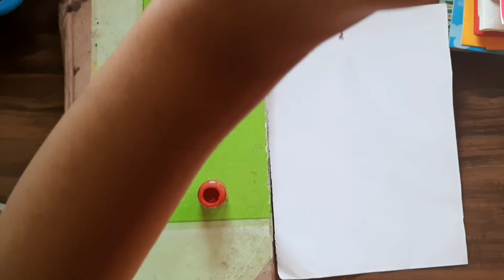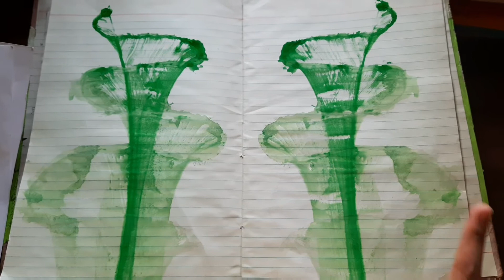Easy patterns for thread painting 🖌🗒step by step ||Easy Craft World